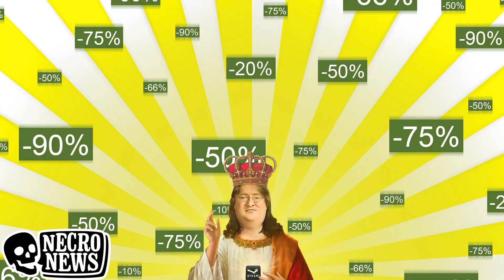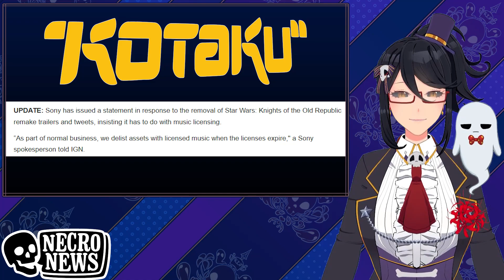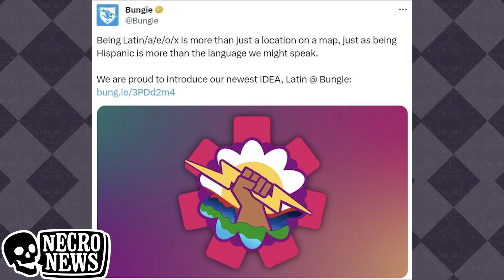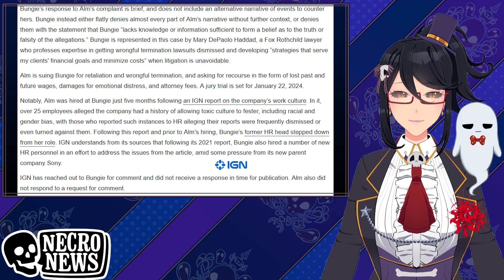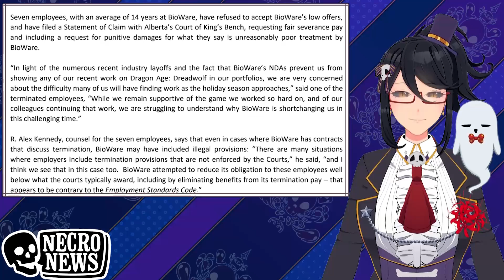Is this the end of AAA gaming??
Ep 65 of NecroNews, where we go through the latest gaming news in the past week so you don't have to.~

The Wolf Among Us is goat
Submit the stories you want us to cover on our discord server:

Timecodes:
00:00 Intro - Nintendo Discontinuing WII U/3DS Online Services
00:46 Sony Got Hacked AGAIN!
01:43 Sony Hides KOTOR Remake Trailers and Tweets
03:28 Ubisoft Continues to Sink | 5 Executives Arrested
04:21 Ubisoft Continues to Sink | AC: Mirage Sneaks in Denuvo
05:04 Bungie Being Sued By Former HR Rep
07:28 Week Of Layoffs: Naughty Dog
08:03 Week Of Layoffs: Telltale Games
08:48 Week Of Layoffs: Bioware Sued for Low Severences
09:23 Week Of Layoffs: Epic Games Lays Off 830 People
10:11 Phantom Liberty is Selling Well | Live-Action Cyberpunk
11:28 Realms Deep 2023 Highlights
13:27 Games Coming Out This Week
13:38 Elle and Booster's Streaming Schedule
13:49 Credits and Outro

Articles:
Nintendo turning off online for wiiu/3DS:
GOW 3 in development?

Games Coming Out:
Wild Card Football (PC, PS, Xbox, Switch) - October 10
Forza Motorsport (PC, Xbox) - October 10
Lords of the Fallen (PC, PS5, XSX/S) - October 13